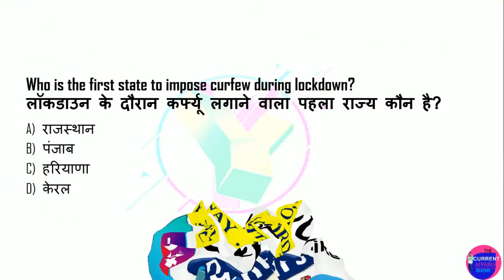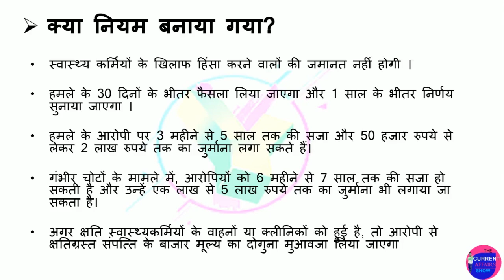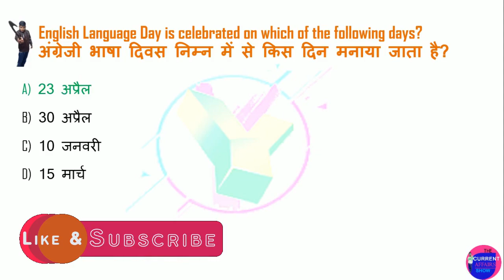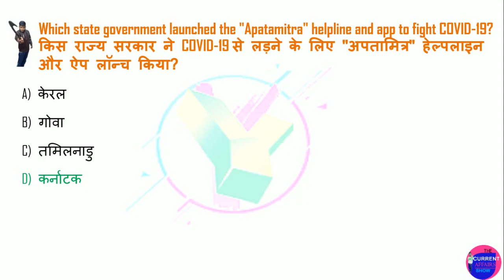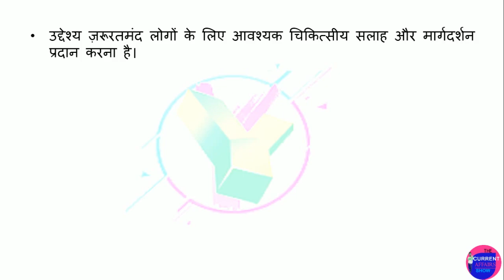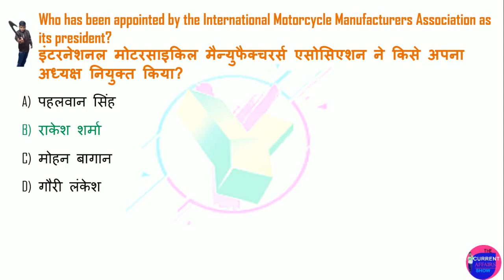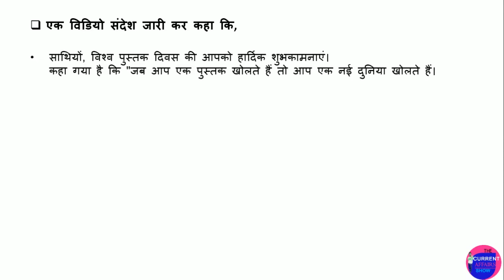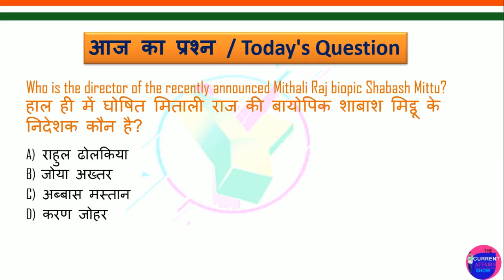24 April 2020 Current Affairs | Daily Current Affairs | next exam, Ep-#774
daily current affairs
April next dose
 next dose #774
24 April 2020 next exam
today current affairs
24 April current affiars